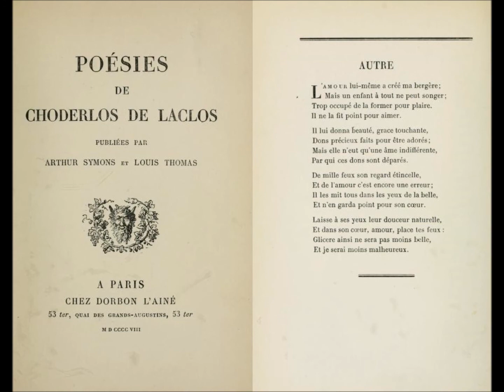Chanson (L’amour lui-même a créé ma bergère...), Pierre Choderlos de Laclos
Lu par Albert Millaire

CHANSON :

L’amour lui-même a créé ma bergère,
Mais un enfant à tout ne peut songer ;
Trop occupé de la former pour plaire
    Il ne la fit point pour aimer.

Il lui donna beauté, grâce touchante,
Dons précieux faits pour être adorés,
Mais elle n’eut qu’une âme indifférente,
    Par qui ces dons sont déparés.

De mille feux son regard étincelle
Et de l’amour c’est encore une erreur ;
Il les mit tous dans les yeux de la belle,
    Il n’en garda point pour son cœur.

Laisse à ses yeux leur douceur naturelle,
Et dans son cœur, amour, place tes feux
Glicère ainsi ne sera pas moins belle
    Et je serai moins malheureux.

CD: Aux marches du palais : poésie et musique du XVIIIe siècle
français

Enregistré en direct à la
Chapelle historique du Bon Pasteur, le 12 novembre 1995

Alexandre Stanké Éditeur